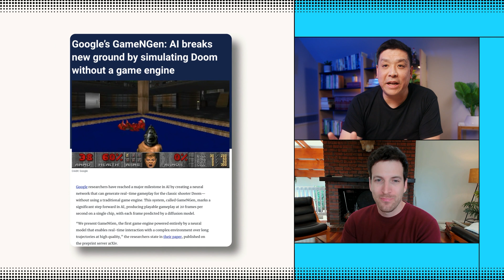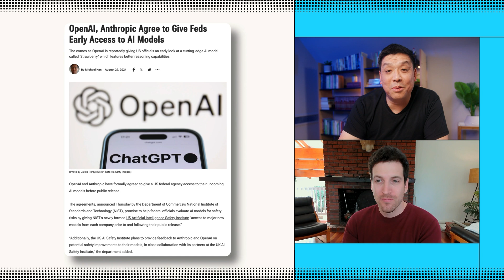Google’s New AI GameNGen Changes Gaming Forever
In this week’s AI News, Conrad Chu and Sasha Krecinic will discuss Google’s groundbreaking GameNGen, an AI-powered game engine that's reshaping the gaming world. Also taking a look at Magic's new AI model with a massive 100M token capacity and reveal the latest details about the U.S. government’s access to OpenAI’s secret "Strawberry" project.

News referenced in today’s conversation:

Google launches GameNGen, a groundbreaking game engine using AI

Magic LTM-2-Mini launches with unprecedented 100 million token capacity

OpenAI and Anthropic announce early access for federal AI evaluations and rumors of Strawberry demo to feds

0:00 Google’s GameNGen Recreates Doom
2:12 Magic LTM-2-Mini’s100 million token capacity
4:02 OpenAI’s Strawberry’s Shown to the Feds
6:31 AI’s Reasoning Will Change Everything